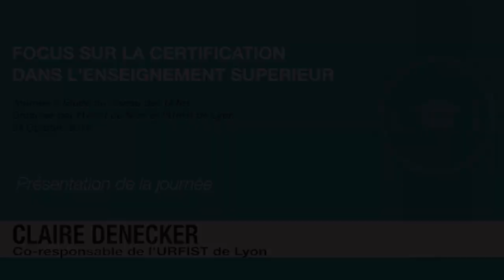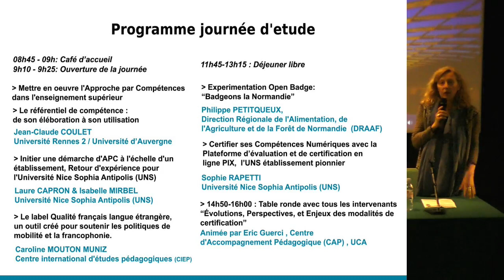Présentation de la Journée d’étude : « Focus sur la Certification dans l’Enseignement Supérieur »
Journée d'étude du réseau des Urfist

Organisé par l'Urfist de Nice et l'Urfist de Lyon
04 Octobre 2018

Introduction par Claire DENECKER ( Conservateur des bibliothèques, Co-responsable de l’URFIST de Lyon )